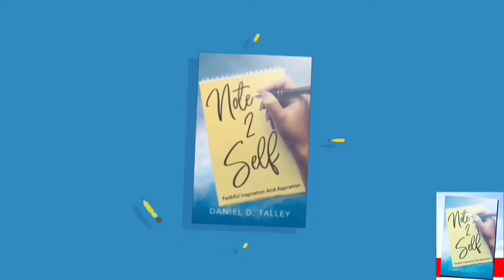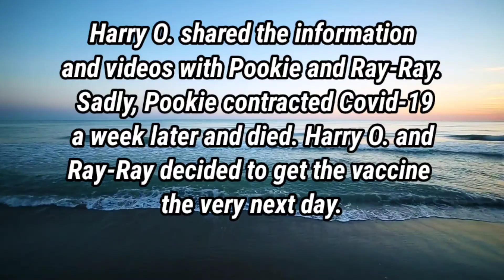𝗜'𝗠 𝗔𝗡 𝗔𝗡𝗧𝗜-𝗩𝗔𝗫𝗫𝗘𝗥 𝗦𝗢 𝗪𝗛𝗔𝗧? 😠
I’m an anti-vaxxer – so what? Although Covid-19 continues to impact our world and millions have died, many people still choose not to get the Covid-19 vaccine. But the question then becomes, why not?

In this funny, entertaining, and informative episode - the Note 2 Self Guy has a chance encounter with Harry O., an anti-vaxxer. We learn why Harry O. is so opposed to taking the vaccine. It would appear that much of the fear of taking the coronavirus vaccine is due to lack of knowledge and misinformation.

Covid-19 is not going anywhere anytime soon. We must all do our part. Will the Note 2 Self Guy convince Harry O. to drop his anti-vaxxer title and get the vaccine? Let’s find out.

To purchase a copy of Note 2 Self: Faithful Inspiration and Aspiration, please click on the link. Note 2 Self is a best-selling book for charity (all profits from the sale of Note 2 Self will go to charities).

ImAnAnti-Vaxxer
Covid-19Vaccine